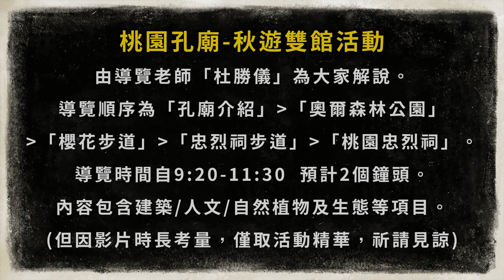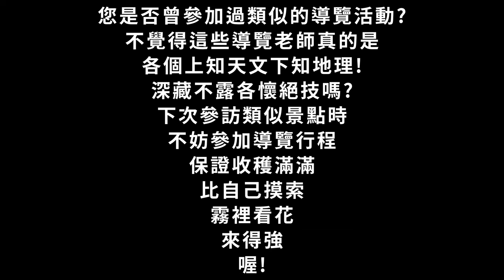桃園孔廟&神社秋遊雙館活動 By 猴子老公(Taoyuan City Confucius Temple Tour)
猴子老公這樣說:

第一次參加公家單位志工導覽老師的導覽活動，行前心中有點忐忑，因為我是YT要邊聽老師導覽，又要邊拍自己想要的畫面，深怕會忙不過來，另一方面也擔心導覽老師對YT拍攝導覽行程會有所排斥，還有同行程中的參加民眾不知會不會也有其他的意見或...，還好這些都是猴子老公我多慮了，桃園市孔廟及桃園忠烈祠雙館導覽的行程，全程都很順利，杜老師的專業解說跟參加民眾的友善，讓第一次參加導覽活動的小小YT，備感窩心!在此要向此次導覽的杜老師及各位參加的哥哥姊姊弟弟妹妹們說聲:感謝，祝大家身體健康，事事順心!!

第一次到桃園市孔廟，之前也未曾去過台灣的任何一間孔廟，可能因為猴子我不愛唸書，SO...笑，其實這類型的建築就是數大就是美，桃園市孔廟總面積約3公頃，因此先天立地條件優良，建物尺度就顯大器，千萬記得來時一定要選天氣好的時候，因為孔廟內的建築配色搭配充足的自然光線，拍出來的東西就是美啦!喜歡網拍的美美朋友，記得多帶幾套適合自己風格的服飾或配件，猴子老公覺得齁...桃園市要找這麼優良的網美拍照場所，應該...，況且桃園神社又在隔壁，兩者風格截然不同，但就是各美各地，不信?來了妳就知道!!

有關於桃園市孔廟:

 落成於民國七十八年（1989年），為臺灣十三座官設孔廟中最晚建立的官設孔廟。 座落於桃園虎頭山麓半山腰，藉由山勢將整個大成門的基座抬高，使得大成門以後的空間，可以均居高臨下，並藉由高低落差的階梯轉折，來突顯空間轉換過程中的視覺景象。 軸線的空間序列由南至北分別是檽星門、泮池、大成門、大成殿、崇聖祠以及左右二邊分別設置有的禮門與義路、東西廡等空間，其中檽星門面闊五開間，其中明間（中央）的開口部高度最高，其餘二側的開間依次降低，每一開間的屋頂均採用金黃色琉璃瓦的廡殿作法，並題有「檽星門」門額。穿越檽星門為泮池，泮池上有橋並用仿白玉花崗石的勾欄抱鼓圍繞，沿中軸線前進經過一座轉折階梯可抵大成門，大成門採重簷歇山的屋頂形式，面闊七開間，門後是雙排的紅柱簷廊，東西二邊各設有鐘與鼓。大成門對面即是孔廟的祭祀空間主體大成殿，其格局仿照中國宮殿式建築的規制而建，屋頂是最高層級的重簷廡殿，並有斗拱層層出挑，且在梁枋上繪有彩繪圖樣。 大成殿東西二側的東、西廡則分別立有歷代聖賢牌位，東西廡與大成門、崇聖祠之迴廊則連接形成封閉式合院。整體而言，桃園孔廟的建築乃參照中國古典式樣的作法，雖然興建的歷史年代不甚久遠，但仍具其代表性。

汽車停車
桃園市孔廟停車場
大成門前方約有10個小型停車位，周圍還有
uTagGo★日月亭孔廟停車場

音樂 & 影像:
YouTube音樂庫
Artlist